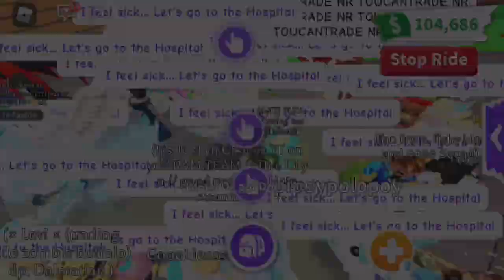What people trade for a MEGA NEON METAL OX in Adopt me Rich server Roblox Ph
Hi guys welcome to the another video! The winner of the ladybug giveaway is on the next video guys! Goodluck to all who joined! It helps me alot! Share the love guys! Godbless ❤️❤️❤️